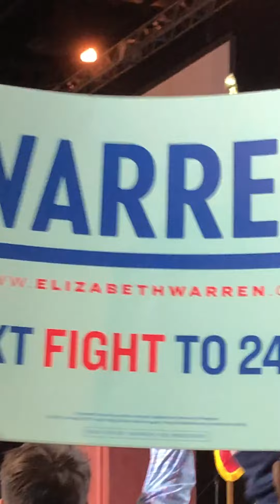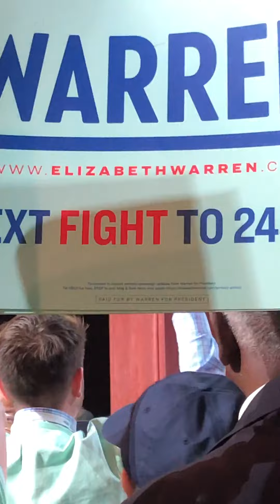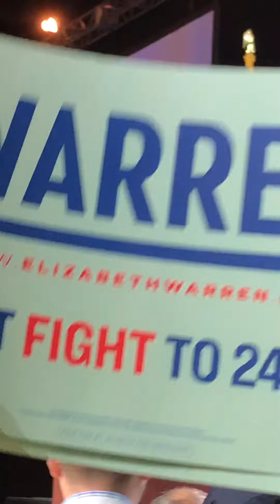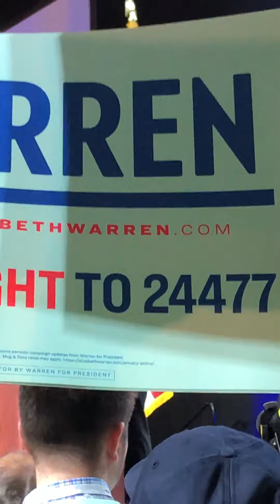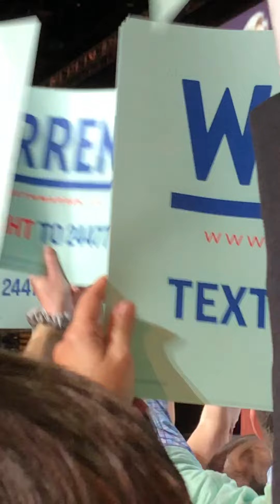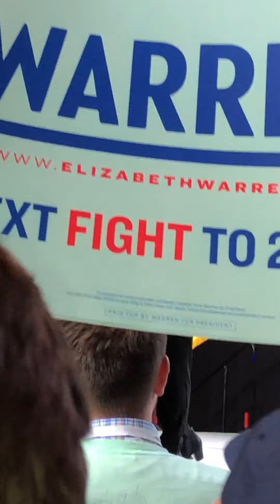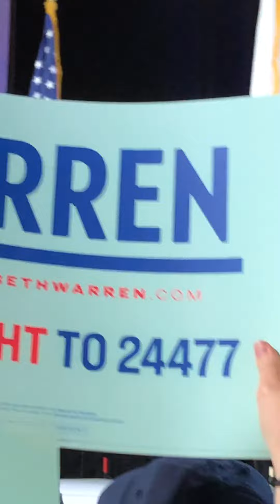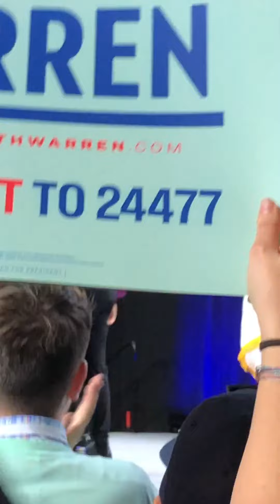Elizabeth Warren at Mass Dems Convention 2019